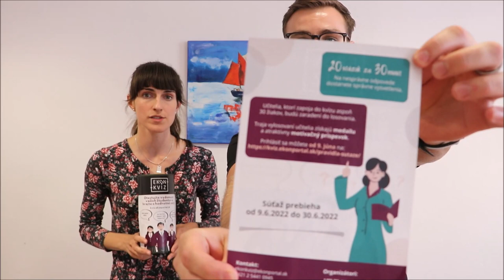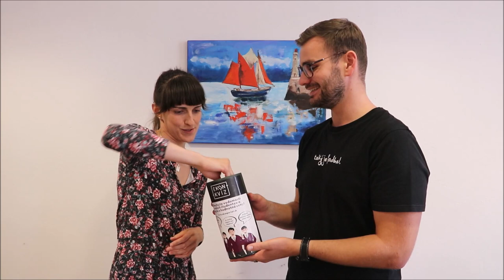Ekonkvíz: Žrebovanie víťazov učiteľskej súťaže!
Od 9. do 30. júna sa mohli učitelia stredných škôl zapojiť do súťaže Ekonkvízu. Podmienku zapojiť do kvízu aspoň 30 študentov splnilo 16 učiteľov z 15 stredných škôl a my dnes poznáme víťazov súťaže, ktorí okrem medaily za účasť získali v žrebovaní 3 ceny: motivačný príspevok vo výške 100 €, 150 € a 250 €.

Gratulujeme víťazom:
3. cena: Eva Želikovská, Stredná odborná škola ekonomická, Spišská Nová Ves - motivačný príspevok 100 €

2. cena: Jana Rosiarová Hlásková, Stredná odborná škola, Tisovec - motivačný príspevok 150 €

1. cena: Adriana Blahová, Stredná odborná škola obchodu a služieb, Trenčín - motivačný príspevok 250 €

Rovnako ďakujeme za účasť všetkým učiteľom a študentom, spolu sme do súťaže mohli zahrnúť až 890 vyplnených kvízov.

S ďalším kolom súťaže pre študentov budeme pokračovať už na jeseň 2022. Tešíme sa na Vás!

Ekonkvíz je voľne dostupný ekonomický kvíz pre každého, kto si chce v 20 otázkach overiť svoje vedomosti z ekonómie. Ekonkvíz spustil INESS v spolupráci s litovským think tankom LFMI, za finančnej podpory Erasmus+.

Poďte sa otestovať aj Vy! Kvíz nájdete na stránke